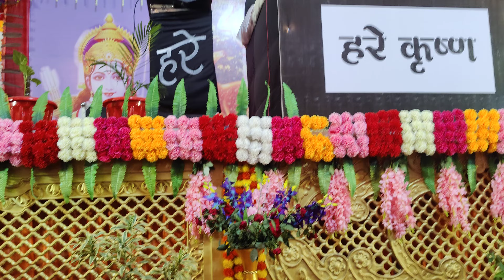महंत राजू दास हनुमानगढ़ी अयोध्या